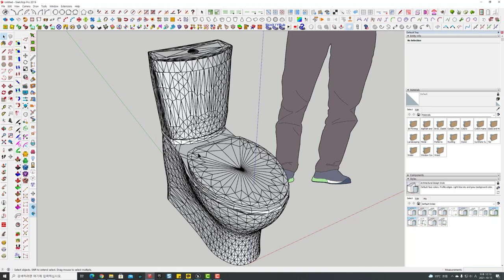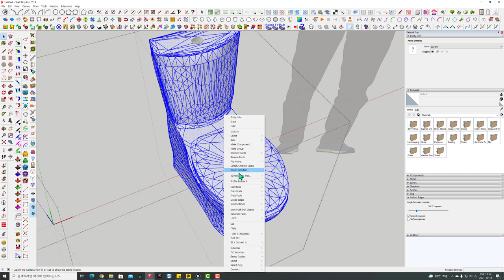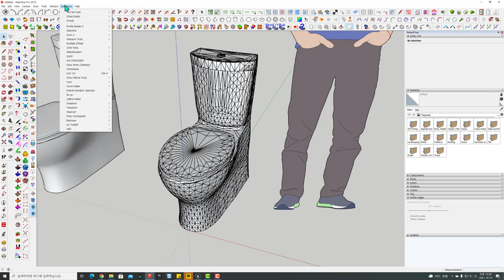Unclebucks ( 3D 오브젝트의 선을 사라지게 하는 방법 Fixit_101 )